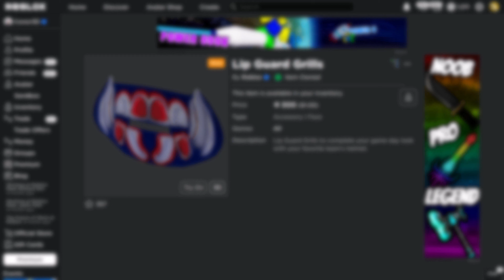[LIMITED] THIS 300 ROBUX ITEM WILL GO LIMITED! | ROBLOX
I'll be showing you how to buy the Lip Guard Grills on Roblox!